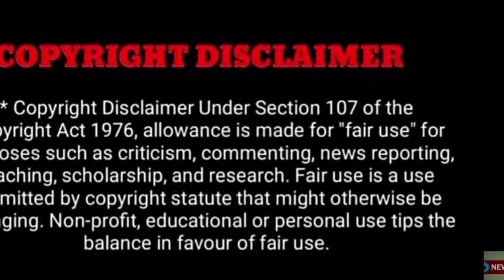விஷம் கலந்து ஜூஸ் குடித்து பிரபல பாடகி மரணம்... ரசிகர்கள் அதிர்ச்சி!